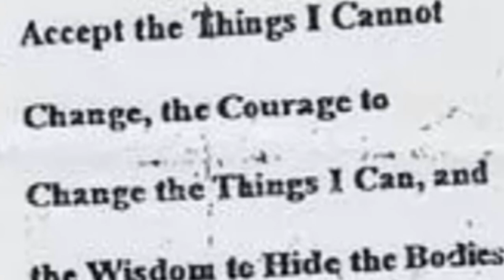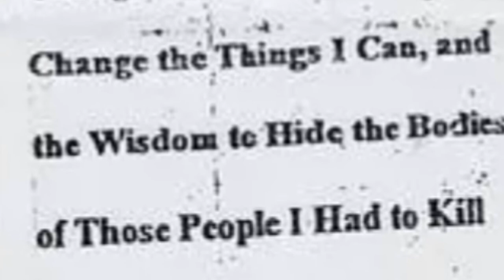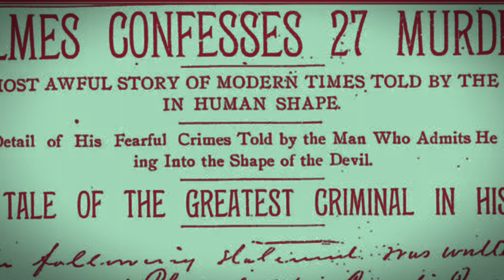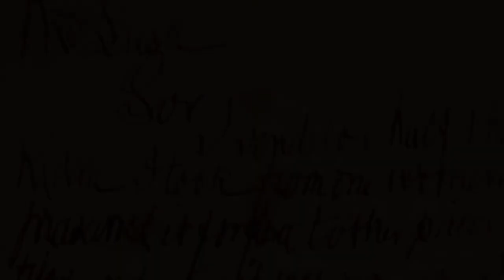Five Letters Written by Serial Killers (Dark Histories)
Here we look at Five letters written by some of the killers. Who ever lived!